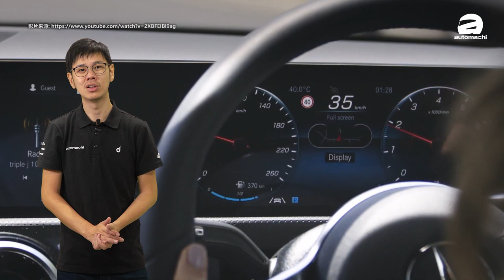Mercedes-Benz W177 A200 ，Pre-Owned RM 173k值得买？（汽车咖啡馆）｜automachi.com 马来西亚试车频道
新一代的 A Class 登陆我国后价格上涨了不少，因此能见度比起上一代少了不少，但是不代表这辆车不出色，如果你对这辆车有兴趣在这里告诉你一个好康，由官方认证的准新车 Mercedes-Benz A200 W177 现在只需要RM 173,000 ，数量有限千万不要错过了！

新一代的 A Class （代号 W177 ）是在2018年正式发布的车型，并且在2019年4月在我国发表，当时 A Class 的售价分别是RM 227,888（ A200 ）以及 RM 263,888 （A250）。新一代 A Class 的采用第二代 MFA 前驱模组化平台打造，轴距为2,729 mm，比上一代多出了30 mm，车长多了127 mm而车宽也多了16 mm，风阻值为0.25 Cd，因此不管是在空间，操控还有加速表现都比起上一代车型进步不少。

在外观上新一代的 A Class 采用了全新的 Mercedes 家族式设计，看起来很像缩小版的 CLS ，整个前脸最为独特之处就是三角形的 LED 头灯组，并且内建了LED的日行灯，至于在车尾则是采用了LED光条的宽示灯，整体的设计感有点 Kia Cerato 的感觉，另外比较特别的一点是 A200 采用的后悬吊为 Torsion Beam ，至于 A250 才是使用 Multilink 。

内装方面， W177 A Class 同样采用了新的界面，首先两个大尺寸的液晶荧幕非常的亮眼，一个为数位化仪表，一个为车载主机，在新一代的 Mercedes-Benz 车载主机上终于支援了触屏功能，另外也有语音控制系统，只需要说 Hi Mercedes 系统就会运作，说出指令之后系统就会做出相应的动作，例如开启冷气，导航等等。

引擎方面， W177 A200 采用的是 Daimler 和 Renault 共同开发的1.3L涡轮增压引擎，在 A200 上最大马力表现为 163 hp ，峰值扭力 250 Nm ，搭配7速的双离合变速箱，0-100加速7.4秒，整体来说相当不错，但是比起性能这具引擎在油耗表现上更是惊人，小编曾经试过一满缸燃油行驶超过600公里，因此这辆车的油耗表现是相当值得赞赏的。

相比起原价RM 227,888，目前的 A200 准新车售价只需要RM 173,000 ，可以说是便宜了相当多！而且这些准新车还是由原厂认证的，并且还有原厂保固！因此可以是一笔相当不错的交易，只是数量有限，如果你有兴趣的话就千万不要错失良机了！